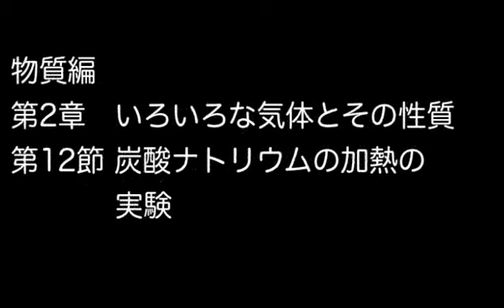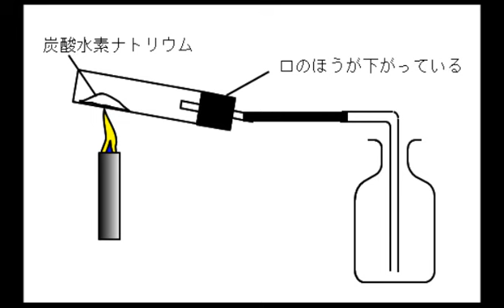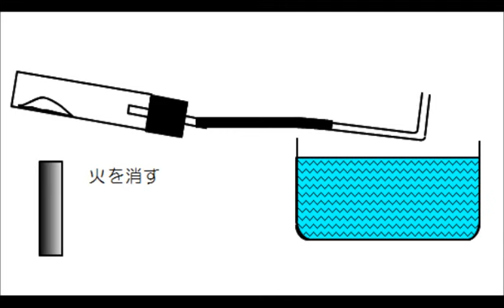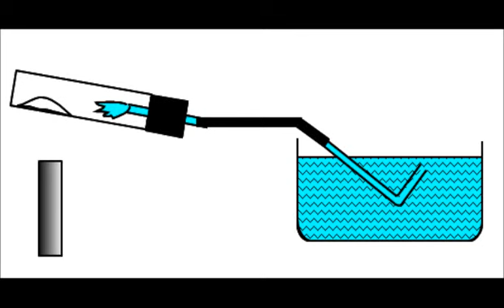P151 炭酸水素ナトリウムの加熱の実験【ひとりで学べる理科 中学１年生】｜朝日学生新聞社